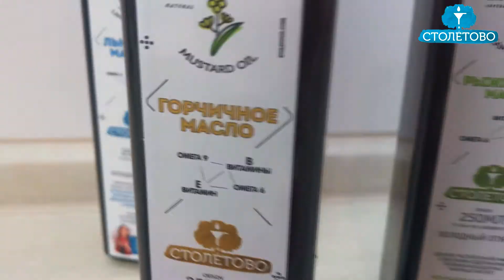Салат-Закуска Лодочки с сыром | Рецепт от Столетово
Нам понадобится:
🧀болгарский перец
🧀яйца
🧀твёрдый сыр
🧀плавленный сыр
🧀масло сливочное
🧀зелень
🧀чеснок
🧀майонез
🧀горчичное масло
1️⃣Порезать болгарский перец пополам, посолить по вкусу и обжарить до мягкости в горчичном масле, остудить;
2️⃣Отварить яйца вкрутую, остудить и очистить, натереть на терке;
3️⃣Добавить к яйцам натертый твёрдый сыр, плавленный сыр, масло, майонез и чеснок. Перемешать все ингредиенты вилкой до однородности или воспользоваться блендером;
4️⃣Выложить сырную смесь в перцы и украсить измельчённой зеленью.
Столетово - это пищевые и лечебные масла для вашего здоровья.

Мы заботимся о вас и вашем здоровье с 2016 года и изготавливаем продукцию из лучшего исходного сырья по новейшим технологиям.
Благодаря холодному отжиму витамины, макро- и микро- элементы сохраняются в наших маслах в первозданном виде.

На данный момент в продаже представлены: Льняное масло,Горчичное масло и Рыжиковое масло.

- в интернет магазине Беру.ру -
- в магазинах пятерочка в г.Москва и МО